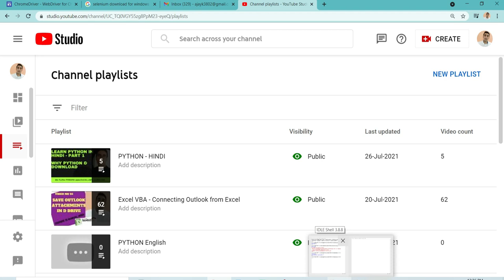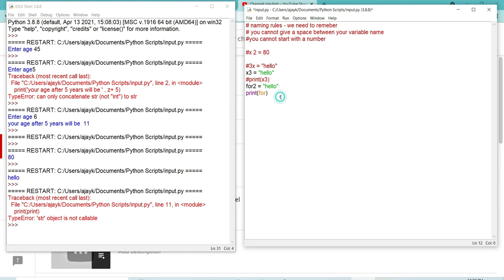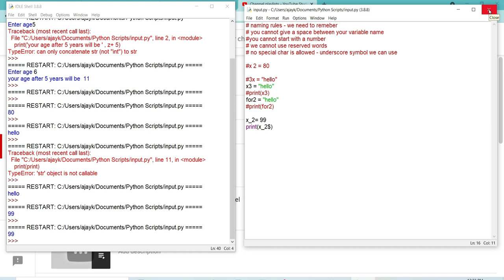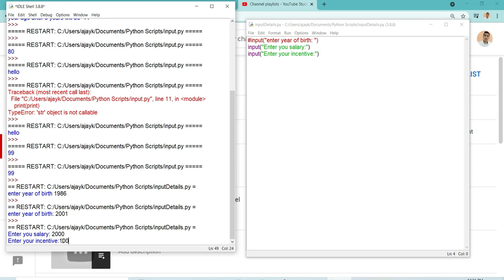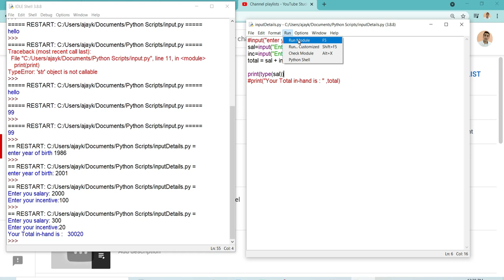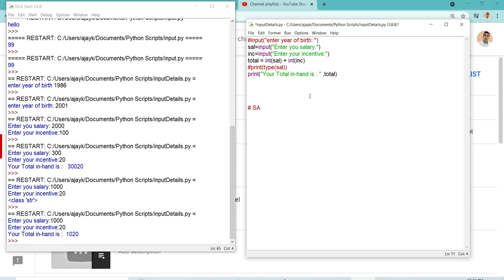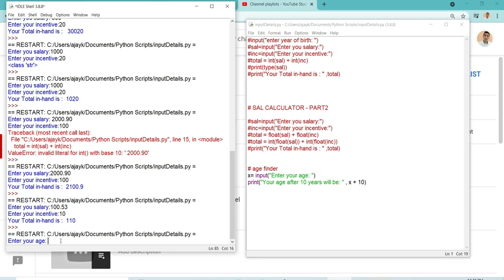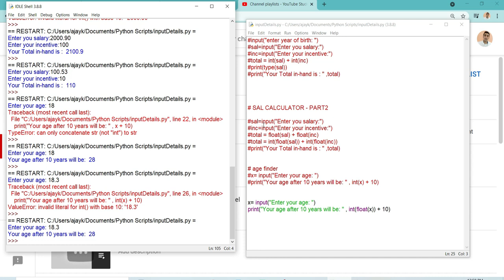Learn Python in Hindi - Golden Rules & Input function -Calculator -Lecture6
In this lecture6 we are learning the rules to be followed when we give names to our python variables.
Also,learn about input function and how to create a mini calculator using all fundamentals we have learnt so far in this Hindi Series.